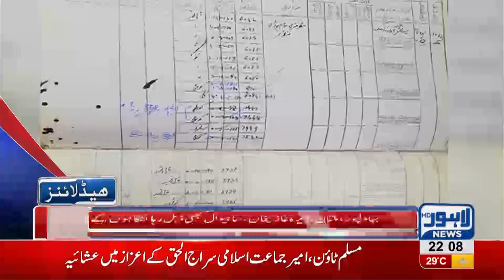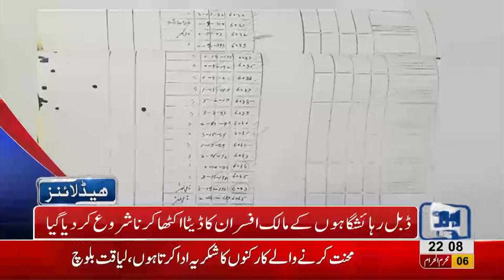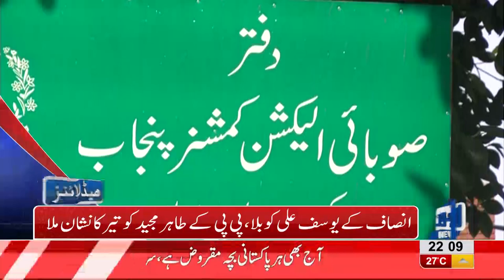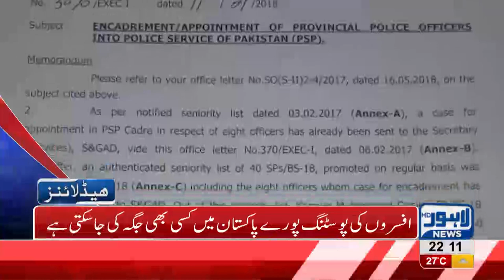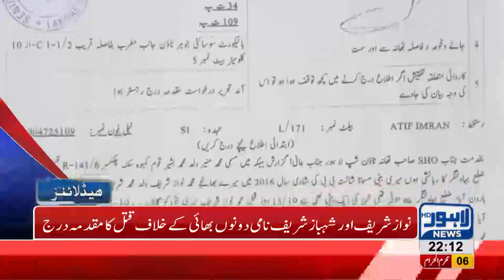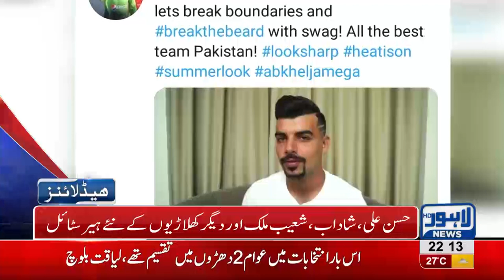10 PM Headlines Lahore News HD - 16 September 2018